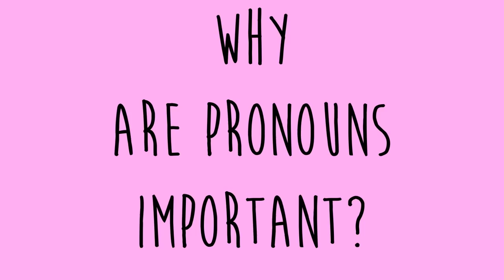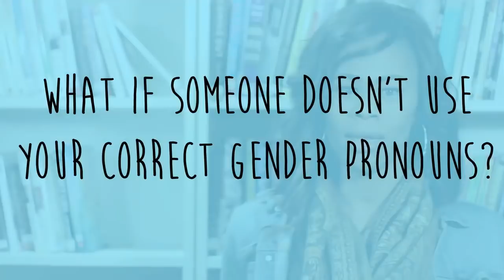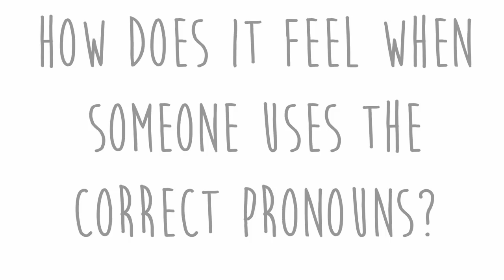Non binary Cringe For Children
I just can't anymore...According to them (plural not singular fellas!) it not okay to mistake them for the wrong gender! We are not allowed to assume their gender! I am officially broken. This is proof that THERE IS NO GOD.

BIG SHOCK THEY REMOVE THE VIDEO.